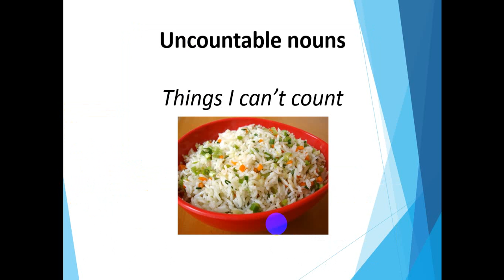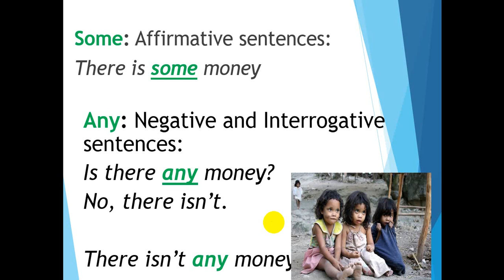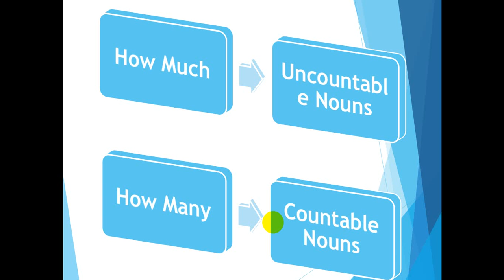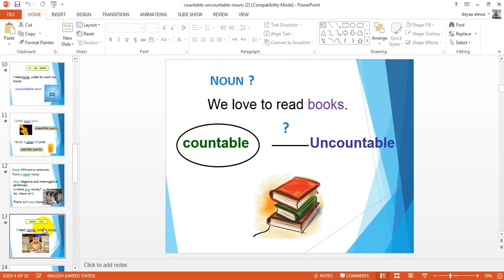ٍٍٍٍSome, any - How much ,How many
الاسماء المعدودة والغير معدودة